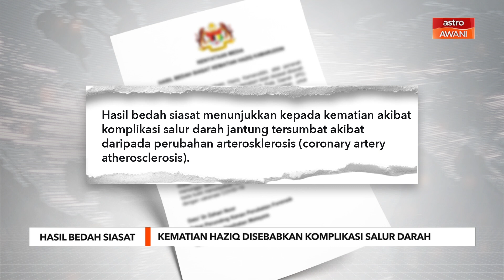Hasil Bedah Siasat | Kematian Haziq disebabkan komplikasi salur darah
Hasil bedah siasat terhadap kematian membabitkan atlet pemanah negara Allahyarham Haziq Kamaruddin menunjukkan ia disebabkan oleh komplikasi salur darah jantung tersumbat.

Perkara itu disahkan oleh Pakar Perunding Kanan Perubatan Forensik Kementerian Kesihatan Datuk Dr Zahari Noor menerusi kenyataan yang dikeluarkan pada Sabtu selepas proses bedah siasat selesai dijalankan.